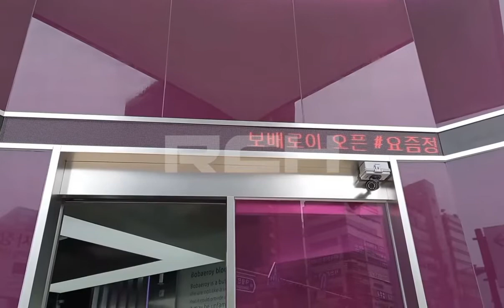[RCH] 판교 보배로이 라인 LED 전광판 설치 (Bobaeroi in Pangyo LED Display)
[Specification]